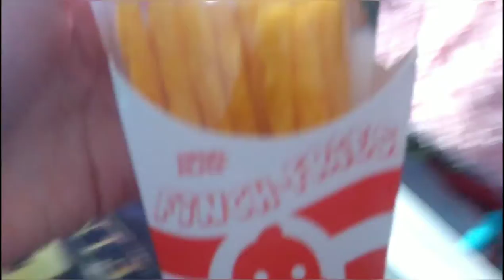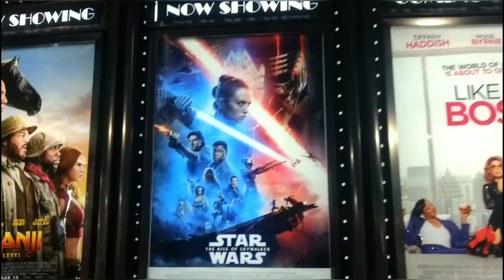Happy 5th Birthday Princess!! | Vlog 12/20/19